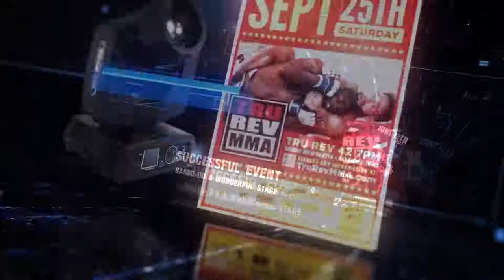The 1st Anniversary For SHEHDS And TRU REV MMA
🚀US & EU & RU have in stock Warehouse

SHEHDS Stage Equipment Supplier Expert